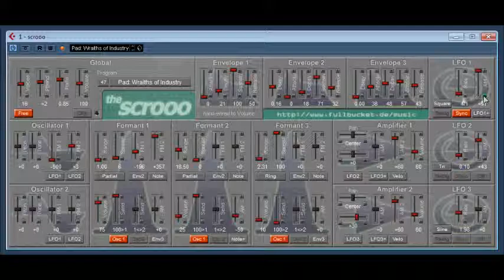scrooo by fullbucket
the scrooo by fullbucket  video 2
The scrooo is a VST™2.4 polyphonic software synthesizer plug-in based on a spectral
formant synthesis architecture and written in native C++ code for high performance.

the scrooo Software License

VST is a trademark of Steinberg Media Technologies GmbH

You may NOT distribute, sell, rent, or modify this software
or any accompanying files without permission from the author.

The Software and any accompanying files are provided "as is".
You are using this software entirely at your own risk.
The author provides no warranty and cannot in any way be held
responsible for anything this software does.

EXTRA NOTE
IF YOU SEE THESE PLUGINS FOR SALE / ILLEGAL DOWNLOAD ANYWHERE ON THE INTERNET WITHOUT THE OWNERS PERMISSION. PLEASE CONTACT THE ORIGINAL DEVELOPER OR OWNER ,